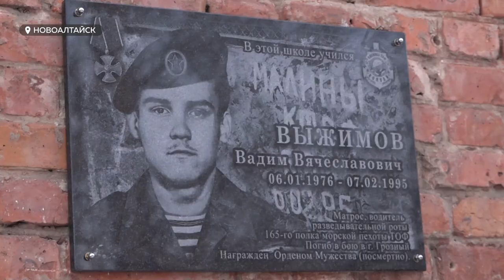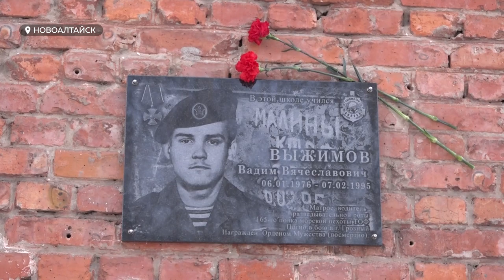Памятный знак моряку установили в Алтайском крае – самом отдаленном от моря регионе России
Памятный знак моряку установили в Алтайском крае – самом отдаленном от моря регионе России. Мемориальная доска посвящена земляку, матросу морской пехоты Тихоокеанского флота, который героически погиб в 1995-ом году в Чечне. Уже посмертно Вадим Выжимов получил Орден Мужества. Кто и почему именно сейчас решил увековечить подвиг 19-летнего матроса?